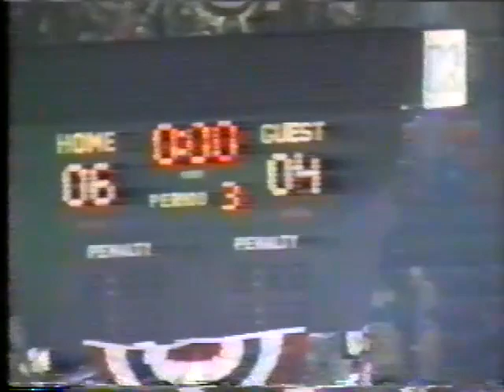1984 IHL vs Olympic All Star Game - courtesy Ken Wiegmann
1984 IHL vs Olympic All Star Game - courtesy Ken Wiegmann